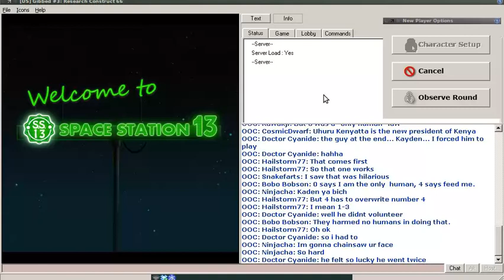SS13 #9: Rogue P.I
Part two of three in a series of rounds where I "roleplay" as a hungover crewmember. A sarcastic and cynical detective butts heads with security, but he wouldn't  actively try to sabotage the security team... would he?

Server: Gibbed #3 (Goonstation)

Fun IS my profit, my videos should be ad-free. Please let me know if you an encounter ads before/during my videos on this channel.